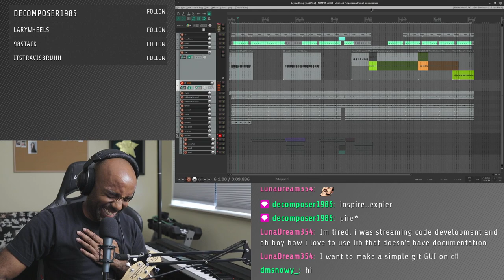I saved my guitar. With my sternum.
Don't worry - my guitar's fine.